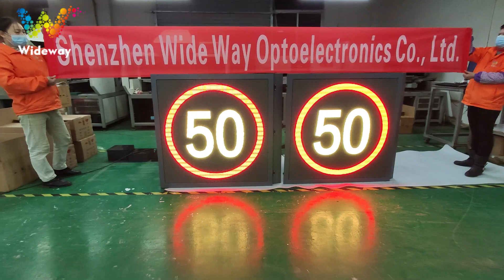ITS Road Safety Traffic Control Vehicle Mounting LED Sign Board Dynamic Variable Message Signs